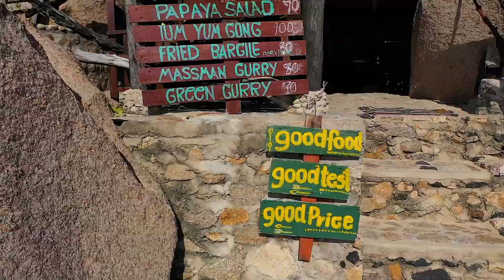Sainuan Beach & Banana Rock Bar Koh Tao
How to get to Sai Nuan Beach on Koh Tao.

Sai Nuan beach is easily accessible on foot and is approximately a 30 minutes walk to reach there from the main pier in Mae Haad.

How long it takes depends on how often you choose to stop to take photos on the coastal scenic walk.

Located in the south west corner of Koh Tao, you need to start walking south from the pier on the small road parallel to Mae Haad beach past the dive shops until you reach the Blue Diamond Resort.